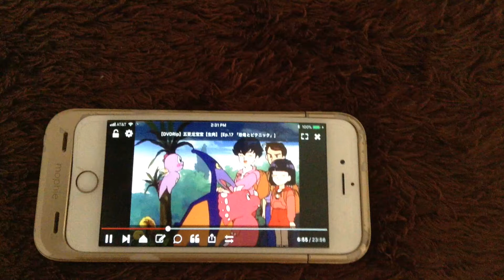Ranka Gotenba enraged, disgusted and aggravated with Hachinosuke and Kayama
Ranka Gotenba is angry with Hachinosuke Chiyamada and Kayama Taisho and we do not know why

Series: Muka Muka Paradise
Episode Number: 17
Episode Title: Dinosaur's Picnic
Animation Director: Noriyoshi Yamazaki
Original Airdate: December 25, 1993

We don't own the series; the rights of Muka Muka Paradise belong to Nippon Animation